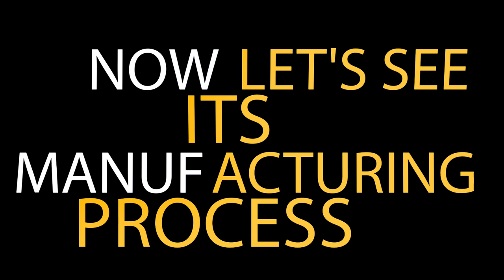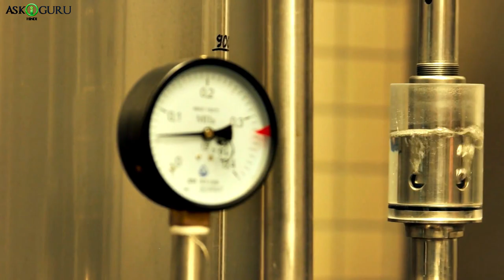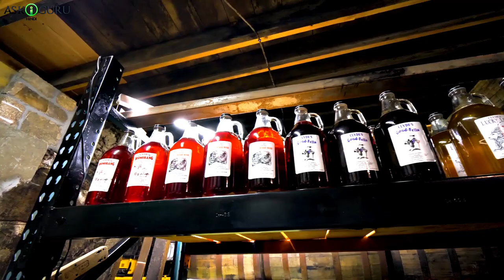सिरका कैसे बनाया जाता है और सिरके का उपयोग कैसे किया जाता है|HOW IS VINEGAR MADE AND USES OF VINEGAR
सिरका कैसे बनाया जाता है और सिरके का उपयोग कैसे किया जाता है | HOW IS VINEGAR MADE AND USES OF VINEGAR - ASKIGURU

विनिगर आल्कोहॉलिक लिक्विड है, जिसका इस्तेमाल खाने मैं खट्टा सवाद देने के लिए करते है. कुछ खाने की चेज़ो मैं विनिगर का इस्तेमाल प्रिज़र्वेटिव के लिए भी करते है. अलग अलग टाइप के वििनेगर आते है,जिसके आलग यूज़स होते है. जैसे आपल साइडर विनिगर है, जिसके मेडिसिनल बेनिफिट्स होते है. आज कल विनिगर का इस्तेमाल काफ़ी फास्ट फुड्स मई भी किया जाता है.
Vinegar alcoholic liquid hai, jiska istemaal khane mai khatta sawaad dene ke liye karte hai. Kuch khane ki chezo mai vinegar ka istemaal preservative ke liye bhi karte hai. Aalag aalag type ke viinegar aate hai,jiske aalag uses hote hai. Jaise apple cider vinegar hai, jiske medicinal benefits hote hai. Aaj kal vinegar ka istemal kaafi fast foods mai bhi kiya jaata hai.
Par kya aap jaante hai khane mai vinegar ka istemaal kaafi saalo se kiya jaa raha hai. Purane samaye mai vinegar ka istemaal khane ko flavor dene ke siva davaii mai bhi kiya jaata tha. Vinegar taste mai kaafi khatta or ajeeb taste karta hai. Jise aap aise hi khaa nai sakte, uski taste kaafi strong hoti hai. Par kya aap jaante hai vinegar banta kaise hai??? vinegar bana na ek long process hai jo aaj hum iss video mai dekhenge. Uske pele maine ye batana chaati hu ki Vinegar ye naam kaise mila hai. Vinegar french word hai jismai vin ka matlab hota hai, wine or egar ka matlab hota hai sour. Iss tarah se vinegar alcohol se banta hai or uski taste khatti hone ke kaaran usse vinegar kehte hai.